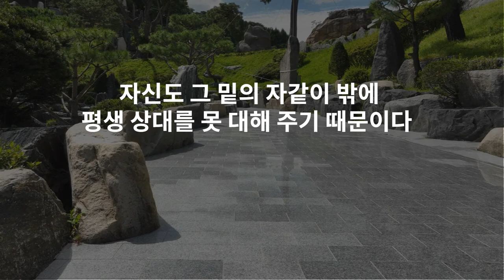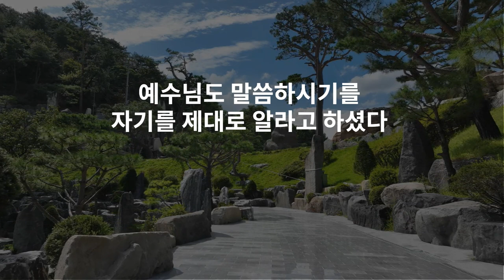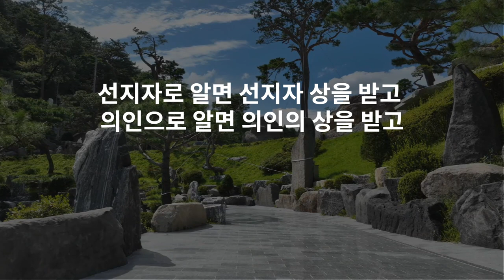JMS 새벽잠언말씀 정명석 목사 설교 기독교복음선교회 아는 만큼 믿고 변화되고 그 위치 구원이다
JMS 새벽잠언말씀 정명석 목사 설교 기독교복음선교회
아는 만큼 믿고 변화되고 그 위치 구원이다